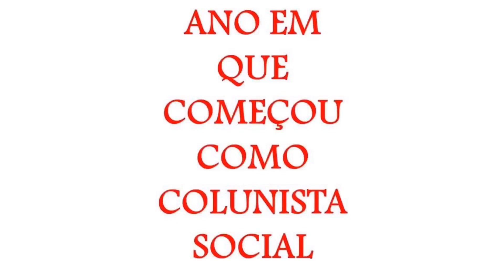COLUNA SOCIAL - DÉCADA DE 1960 - LUIZ DANIEL BARONTO - MEMÓRIAS DE JORNALISTA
A publicação de jornais nos anos 60 do século XX. A coluna social na década de 1960. A coluna social em Sergipe.